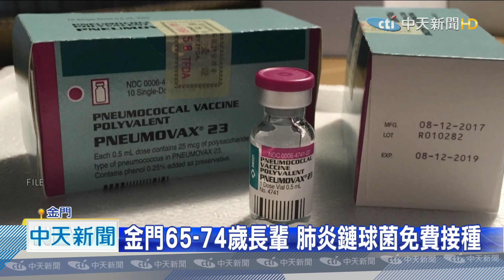20200911中天新聞 金門65-74歲長輩 肺炎鏈球菌免費接種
肺炎高居國人10大死因第3位，中央目前提供75歲以上長者免費接種肺炎鏈球菌疫苗，金門縣政府更宣布，放寬讓65歲到74歲長者，免費施打新型13價肺炎鏈球菌疫苗。